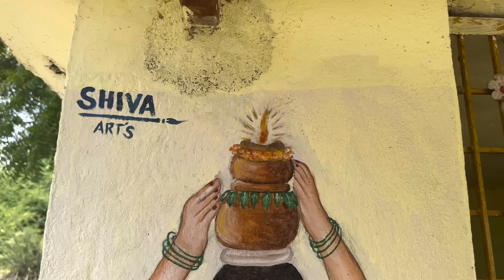పోశమ్మ దగ్గర కోడి కోసుకున్నాం | posamma daggara Kodi Kosukunnam | Kannayya videos | Trendsadda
నమస్కారం అందరికి మా గ్రామం చెర్లకొండాపూర్ . మా గ్రామంలో ఉన్న యువకులం మరియు మా అమ్మ గుల్లపతమ్మ తో కలిసి అందరిని అలరించటానికి ఈ ఛానల్ ద్వార మీ ముందుకు వచ్చాము మీరు సబ్స్క్రయిబ్ చేసి మాకు సప్పోర్ట్ గ ఉండగలరు ఇట్లు ట్రెండ్స్ అడ్డా టీం
మీ మనల వెంకటేష్
మీ దగ్గర ఎమన్నా స్టోరీ లు ఉంటె మాకు కామెంట్ ద్వారా తెలుపగలరు
ధన్యవాదాలు

our location :
Trends Adda
Village : CherlaKondapoor
Mandal : Raikal
Dist : Jagityal (Karimnagar)
State : Telangana
Pincode : 505460